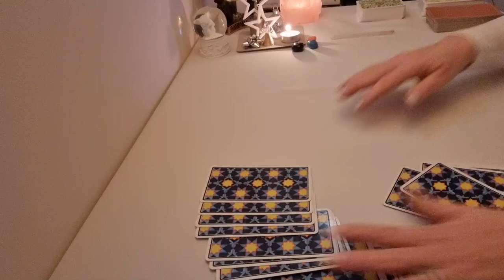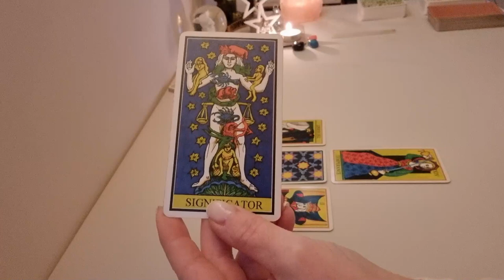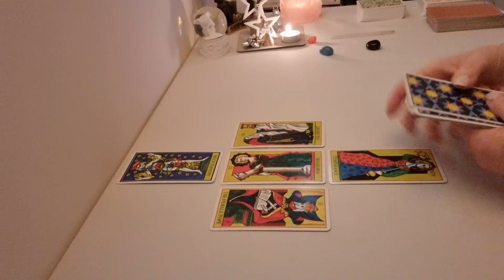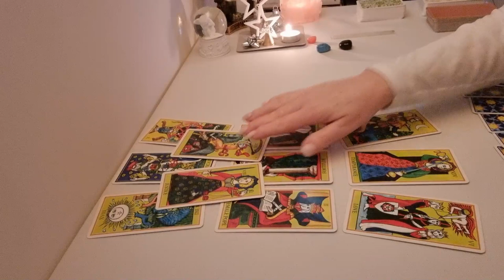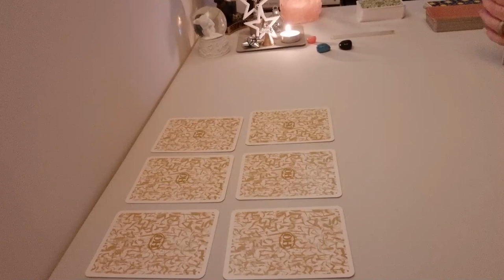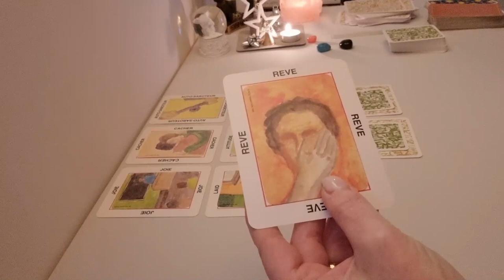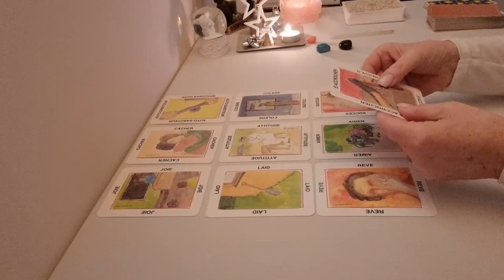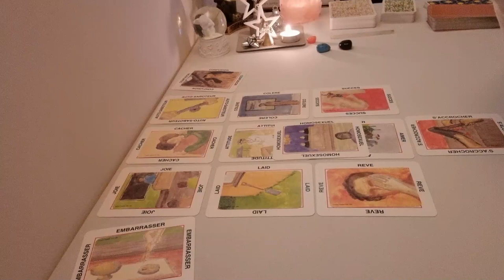PAULINE LAFONT - DESTIN BRISE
Cette vidéo et son contenu n'engagent que son auteur. Les éléments de son contenu ne sont que l'expression de ressentis et n'ont pas pour objectif de se substituer à la police ou à la justice ni d'établir une certitude ou des faits avérés. Les tirages sont fait dans un espace temps donné dont les énergies sont en constant mouvement. De ce fait, certains tirages peuvent évoluer au fil du temps. Vous disposez de votre libre arbitre et vous êtes cordialement invités à en faire usage. millioncoaching.

📱Sur Instagram @millioncoaching
📱Suivez aussi millioncoaching sur Telegram

Les Oracles que j'utilise:
🎴Paul Huson
🎴Oracle des miroirs
🎴Oracle des heures miroirs
🎴Oracle "Politiquement incorrect" Pandora Hearts
🎴Tarot de la roue de fortune
🎴Oracle de l'empathie
🎴Oracle Bleu
🎴Oracle de Belline
🎴Oracle OH